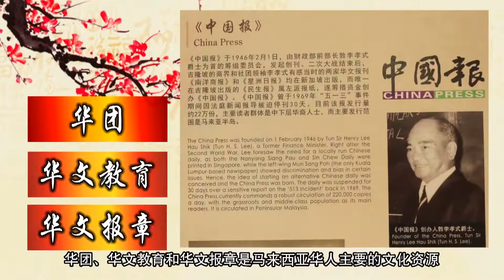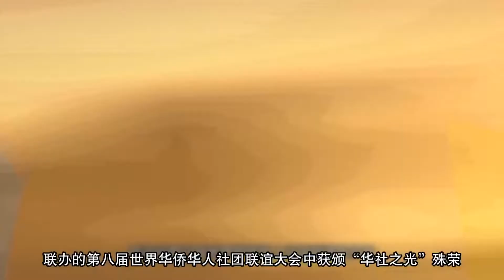Huazong - Gabungan Pertubuhan Cina Malaysia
Huazong BM versi 2019